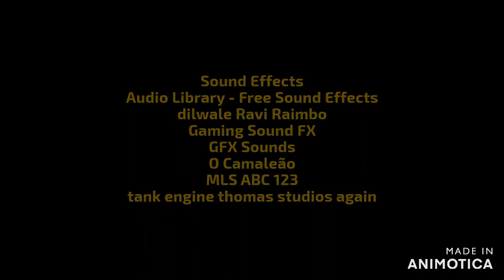ThomasFan2002 100K Subscribers Ceremony (Without Virtual Background)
This is my ceremony video from ThomasFan2002.